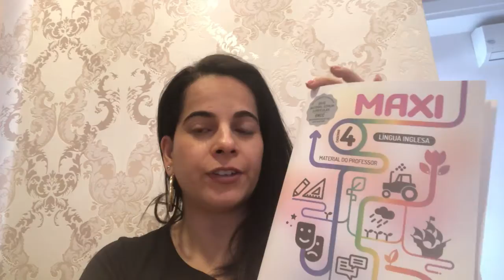Aula 7o ano: Vocabulary: Clothes